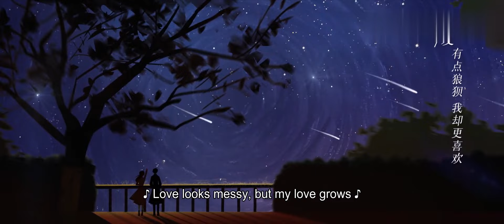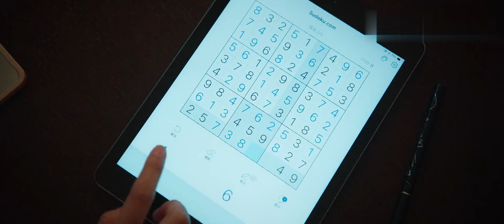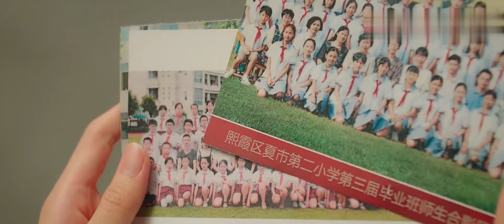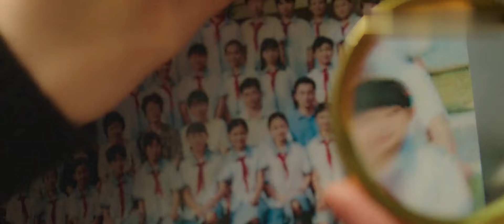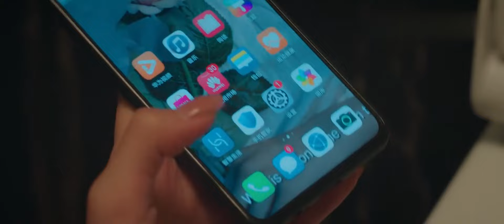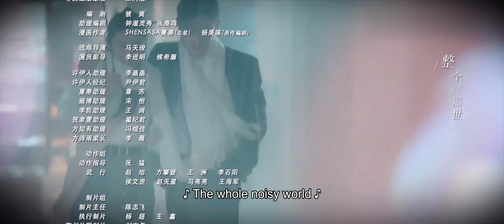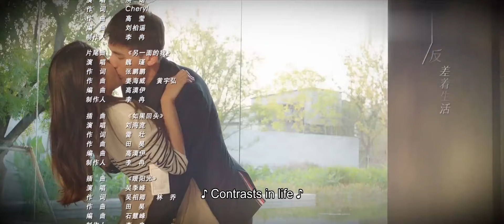ENG SUB | Mr. Honesty | EP10 | 不说谎恋人 | Liang Jie, Xin Yunlai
【Synopsis】Fang Zhiyou, a boss who can' t lie, and Xu Yiren, an assistant with "lier", from mutual disobedience to mutual support, gradually developed feelings of love. Xu Yiren built love bridges with goodwill and produced a series of unexpectedly amusing love stories.
【Starring】Liang Jie, Xin Yun Lai, Liu Hai Kuan, Luo Qiu Yun                                                                                              《不说谎恋人》讲述了元气少女许伊人与霸道总裁方知有初遇就被当众戳破男友谎言导致分手，本以为不会再有交集的两个人却在面试会上再次相遇。“表现不好”许伊人正为辞职又遇“冤家”郁郁寡欢时，意外得知被方知有录取，自此化身为“无法说谎”总裁的“谎言”小助理，从互看不顺眼到相互扶持、逐渐产生情愫，许伊人用善意谎言搭建爱情桥梁，发生一系列令人意外的逗趣爱情故事。
▶主演：梁洁，辛云来，刘海宽，罗秋韵
Native Title: 不说谎恋人
Also Known As: Don't Lie To Your Lover , Bu Shuo Huang Lian Ren
Director: Li Yan Qian
Genres: Business, Comedy, Romance, Drama
Drama: Mr Honesty
Country: China
Episodes: 31
Original Network: Tencent Video
Duration: 42 min.